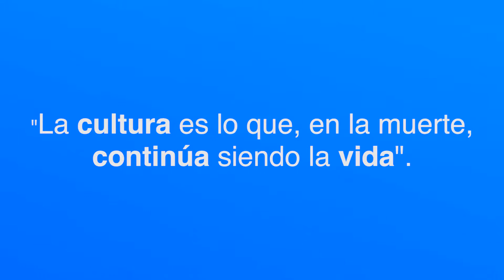Rumbo al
El Festival Lasallista de Arte y Cultura se llevará a cabo del 6 al 9 de abril en La Salle Oaxaca. Los alumnos que nos estarán representando en este evento, se han preparado mucho. Han estado en constantes ensayos e incluso prepararon una presentación para la comunidad de La Salle Pachuca. Les deseamos mucho éxito